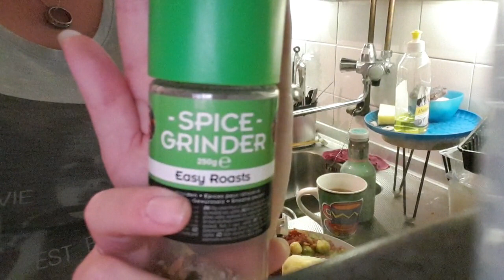Carin aan het koken 5-10-2019 #523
Carin is aan het koken en neemt jullie  er gezellig in mee

 Dieren

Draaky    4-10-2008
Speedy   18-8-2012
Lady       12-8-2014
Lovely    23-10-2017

Afspeellijsten:
✖ VLOGS -
✖ PERSOONLIJK -
✖ TAGS & CHALLENGES -
✖ SHOPLOGS -